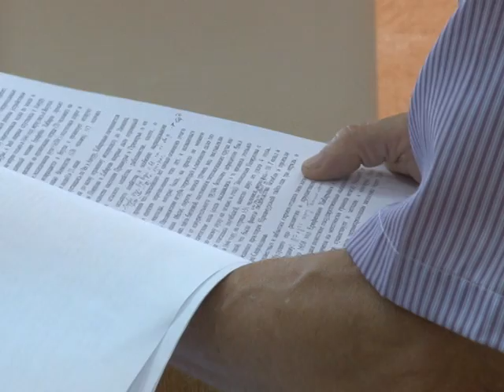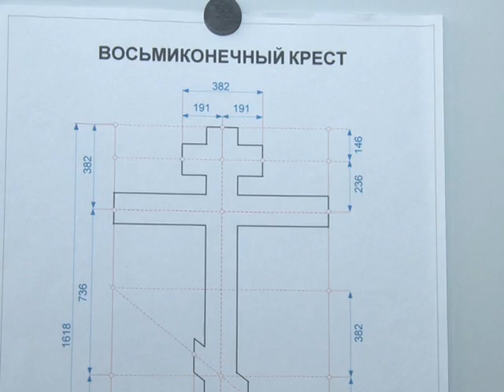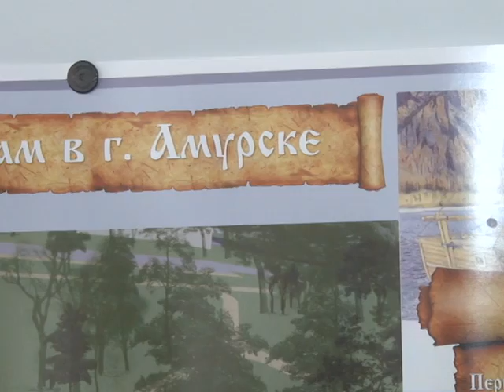Слушания по новому Памятному знаку